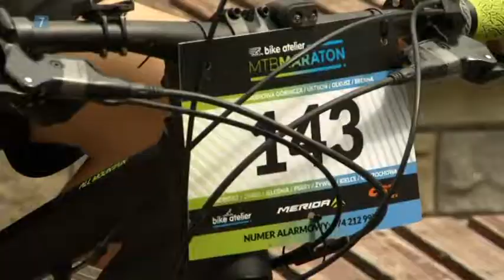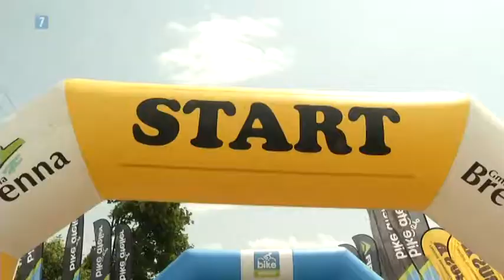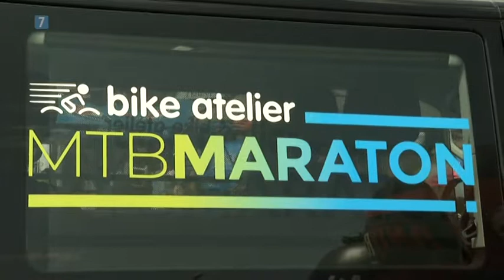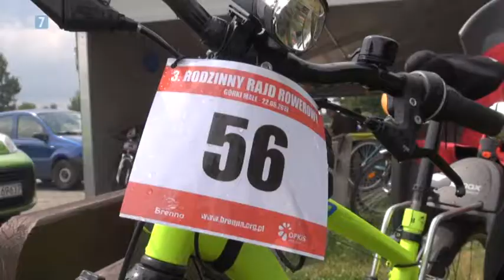Echa Regionu Brenna 4.07.019